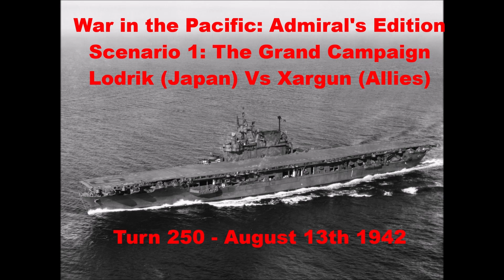Turn 250 - August 13th, 1942. Lodrik (Japan) vs Xargun (Allies)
Another day in the war.  Another slow turn.

00.00.00 Intro
00.00.07 Turn 250 - August 13th 1942

If you want to follow along the war from Lodrik's point of view here is his channel